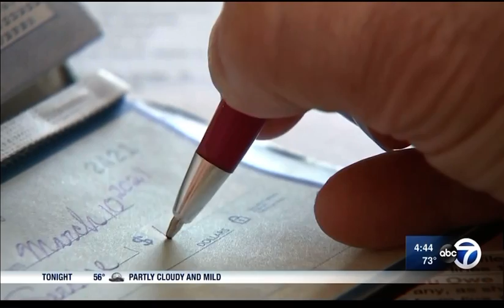Car payment savings